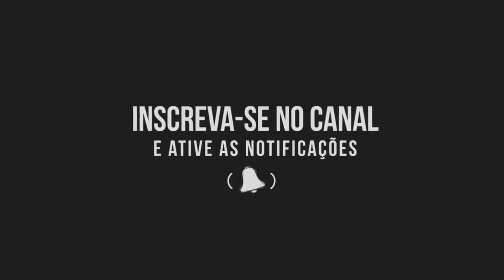Hit do Povo - CD Coletânea de Hits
Hit do Povo Arrochadeira - CD Coletânea de Hits

Artista: Hit do Povo
Álbum: Coletânea de Hits